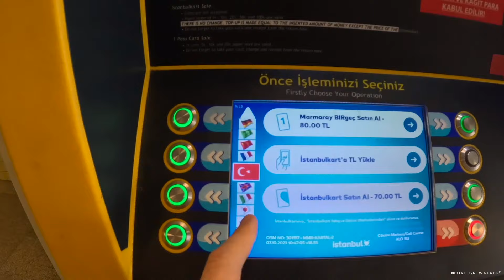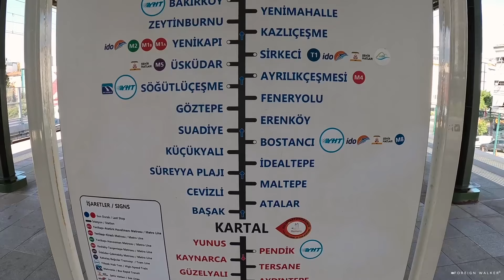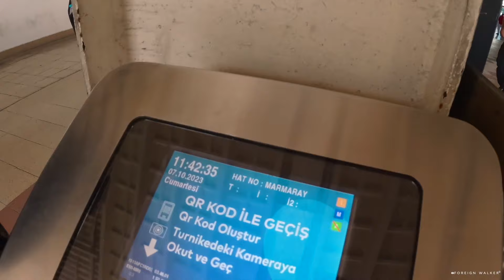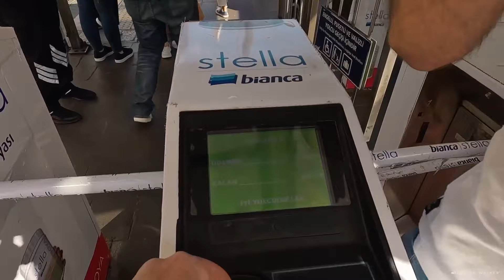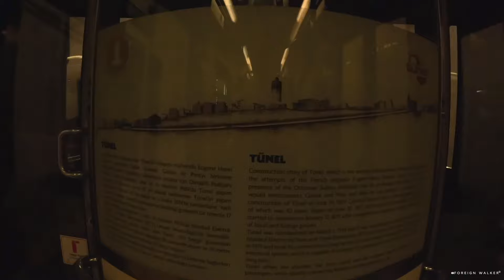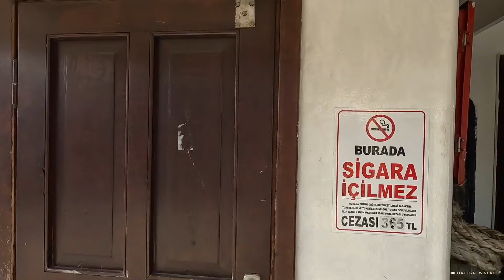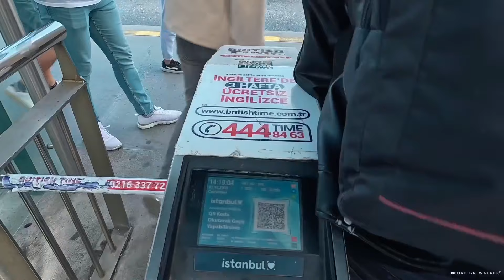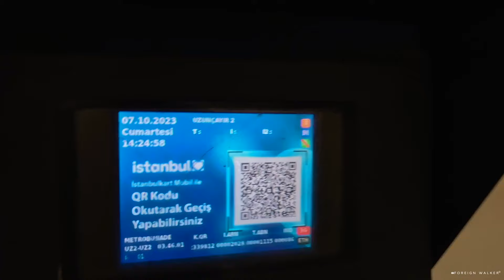🇹🇷 Видеообзор Всего общественного транспорта в Стамбуле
Всем Привет и Добро пожаловать ко мне на канал, где мы с вами бродим по улицам районов и кварталов необъятного мегаполиса, беседуем о чем-нибудь интересном и делимся мнениями в комментариях. Сегодня мы с вами совершим прогулку на всех видах общественного транспорта Стамбула, посмотрим, как он выглядит внутри, как им пользоваться и что необходимо знать!
Присаживайтесь поудобнее, наливайте чашку кофе или бокал вина.
Этим вы поблагодарите меня и дадите мотивацию показывать Вам жизнь в Турции далее!

00:00 - Интро
00:43 - Маршрутка
03:56 - Мармарай
12:50 - Об Аренде и Покупке Недвижимости в Стамбуле
13:25 - Трамвай
18:13 - Метро
24:03 - Тюнель
30:23 - Вапур
37:03 - Метробус
42:00 - Автобус

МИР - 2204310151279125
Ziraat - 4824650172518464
❗️ *При обращении, скажите, что вы узнали о них из видео на моем канале и получите СКИДКУ* ❗️